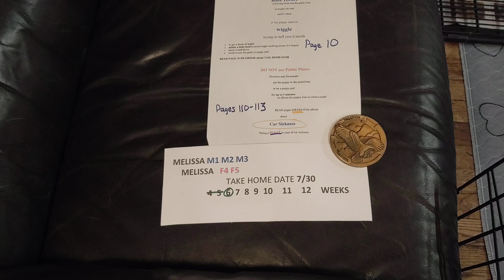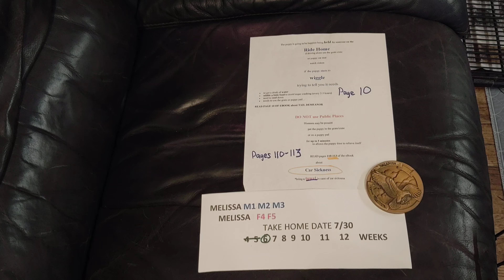MELISSA2 05272022M1M2M3F4F5 ON 7 11 2022 ArdyWeb com Shih Tzu Bichon mix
Teddy bear puppies for sale in Minnesota 1/2 shih tzu & 1/2 bichon, shichon, zuchon Non Shed Hypo allergic GREAT WITH KIDS & OTHER PETS ArdyWeb.com Minnesota Teddy Bear Breeder
 estimated adult size 8-18#
6 WEEKS
 READY TO GO 7/30
 CODE:   Mother name Birth date Male # $800 # Female $1000
 MELISSA 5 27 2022 Male 1
 MELISSA 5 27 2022 Male 2
 MELISSA 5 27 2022 Male 3
 MELISSA 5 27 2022 Female 4
 MELISSA 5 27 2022 Female 5